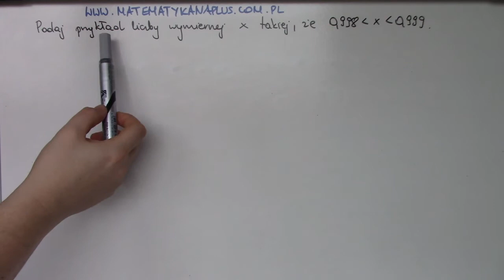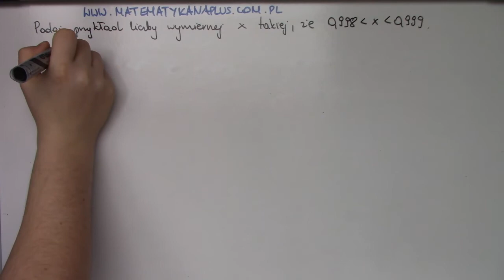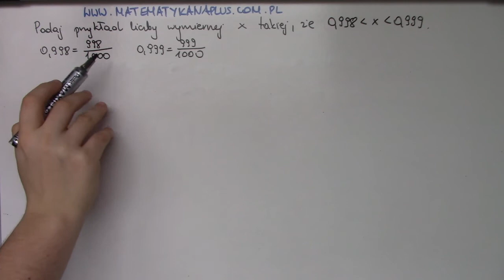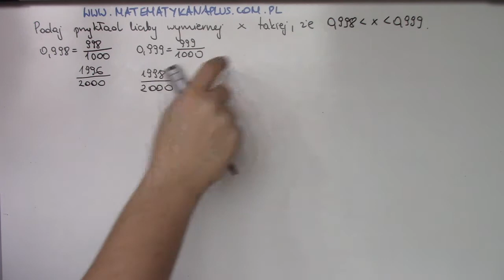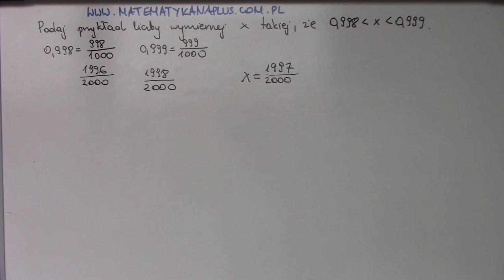Podaj przykład liczby wymiernej spełniającej podaną nierówność | Operon zadanie 12 s.11